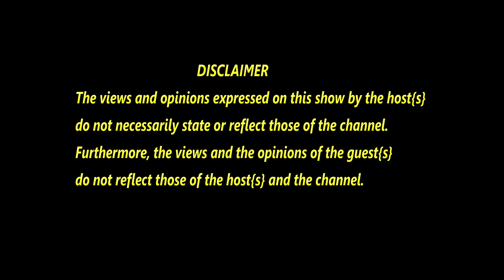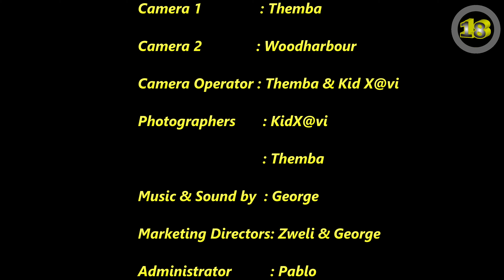Episode 76 Kagiso | EFF | ANC | VOTE | 2024 | Student | NSFAS | Land | Juliues Malema | Foreign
🎙TALK YOUR ISH PODCAST🎙

🧑🏽 Host : J Stories
👨🏽‍🏫 Co Host:  Thembeka
📸 Captured By: @talkyourishmedia
🔊 Sound: George